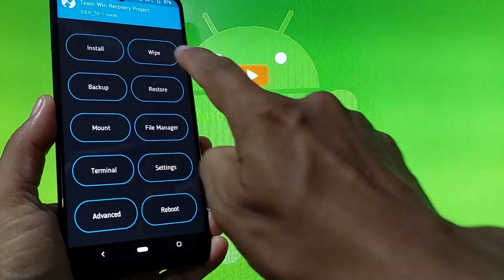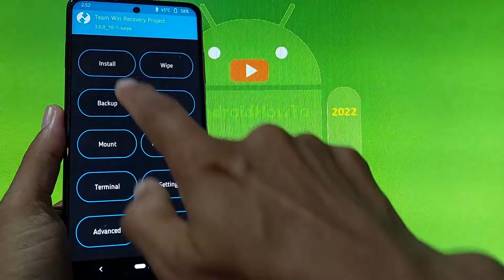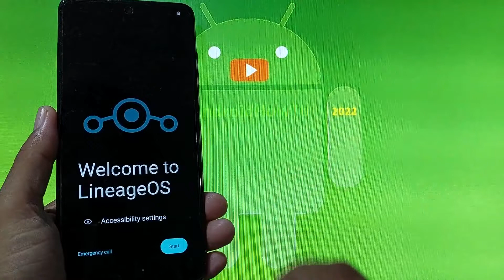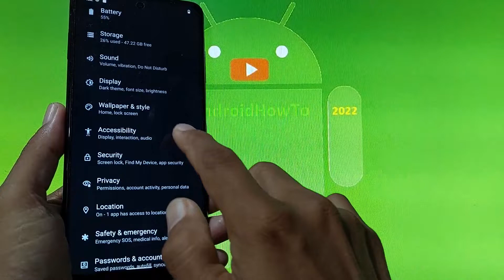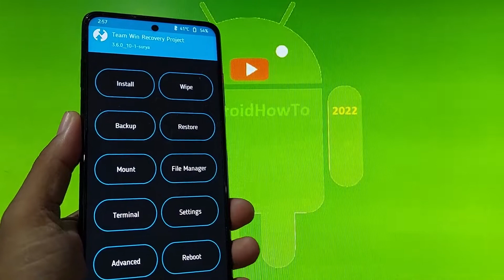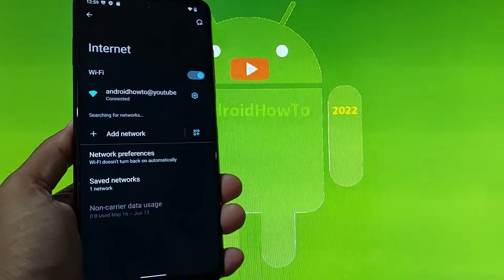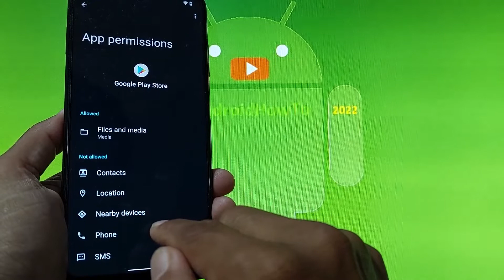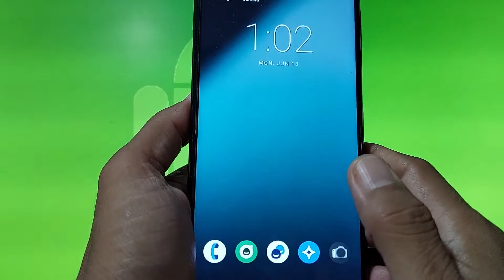LineageOS 19.1 OFFICIAL for Poco X3 NFC Android 12.1 Update: 220613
LineageOS 19.1 OFFICIAL for Poco X3 NFC Android 12.1 Update: 220613. Maintained By Shimitar × TheStretch. Changelog: SystemUI: Import Pixel display interfaces, SystemUI: Add HBM provider for UDFPS on Pixel devices, Update for qpr3 changes, devicesettings: Add moto gesture strings, Show the vibrate icon in the Status Bar by default Hide the "Show the vibrate icon in the Status Bar" setting, read full changelog. Use at your own risk, I'm not responsible for bricking your device.